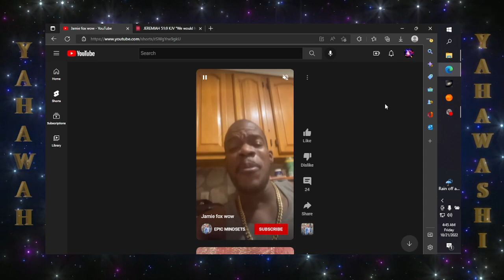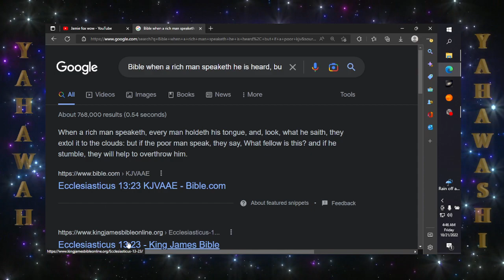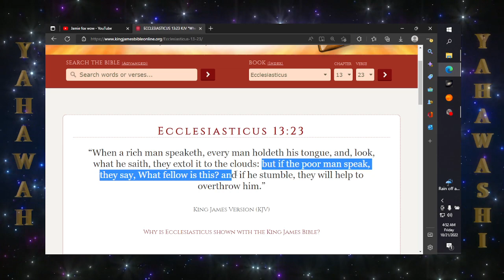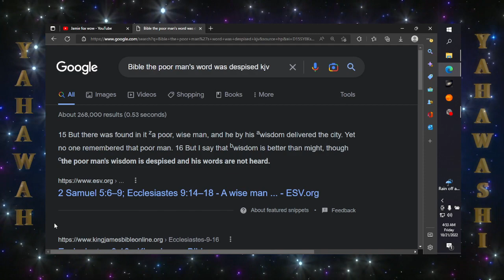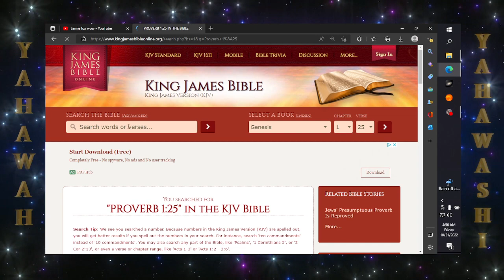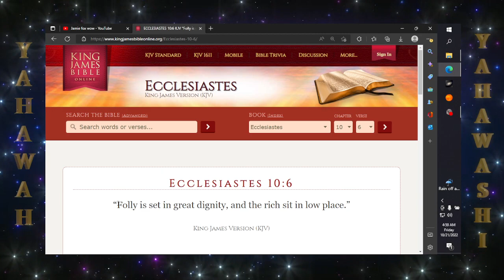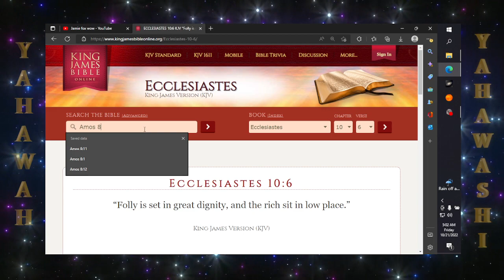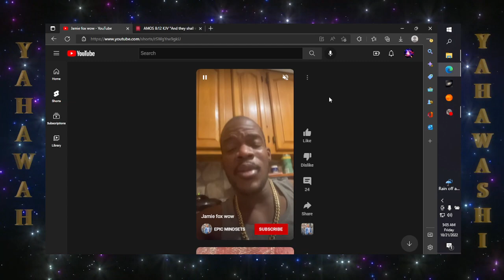We at GreatMillStone have the 100% truth